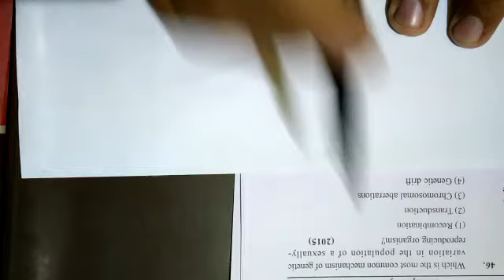46 principles of inheritance and variation